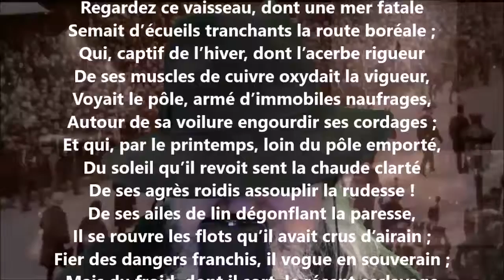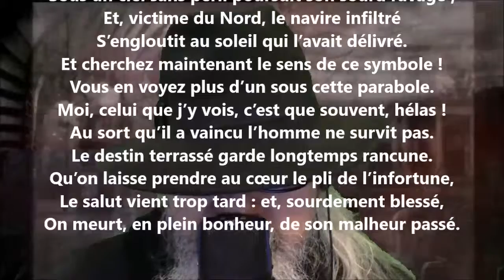Le baleinier - Jules Lefèvre-Deumier lu par Yvon Jean